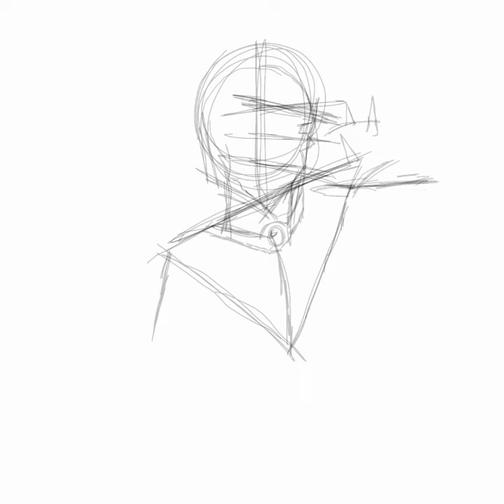my new speed art